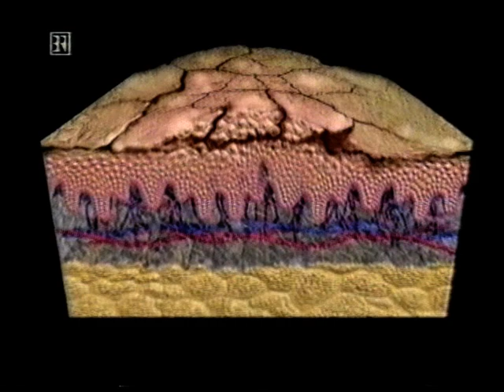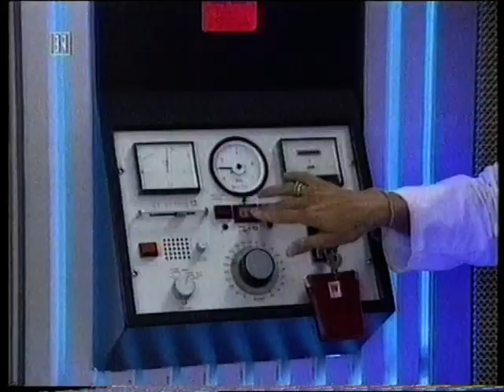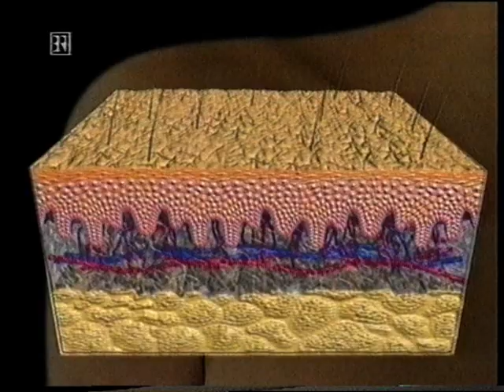Hauterkrankungen - Sprechstunde - BR 1999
Die Haut ist auch wichtig.